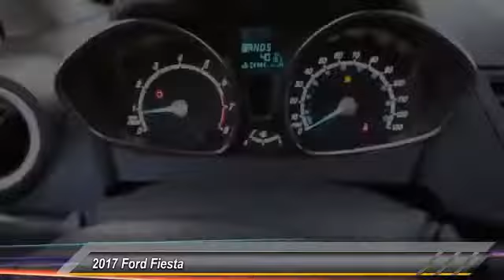2017 Ford Fiesta COSTA MESA,NEWPORT BEACH,HUNTINGTON BEACH,IRVINE H159664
2017 Ford Fiesta SE Sedan

THEODORE ROBINS FORD PROUDLY SERVING COSTA MESA, HUNTINGTON BEACH, IRVINE, NEWPORT BEACH, ORANGE COUNTY, AND SURROUNDING SOUTHERN CALIFORNIA LOCATIONS. THIS RED 2017 Ford FIESTA IS EQUIPPED WITH A 1.6L I4 16V MPFI DOHC, AUTOMATIC TRANSMISSION, AND RECEIVES AN ESTIMATED 27 City/35 Hwy MPG. 2017 Ford FIESTA SE Sedan Stock #: H159664 | VIN: 3FADP4BJ8HM159664 | 2017 Ford Fiesta SE Sedan Theodore Robins Ford